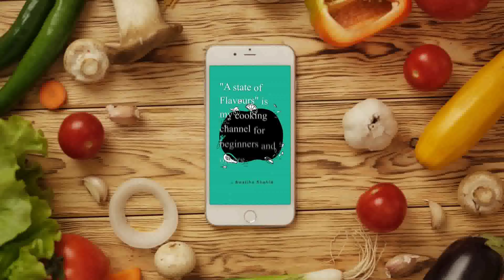Stay tuned ||Spongy and delicious cake from a state of Flavours||Freshly baked cake